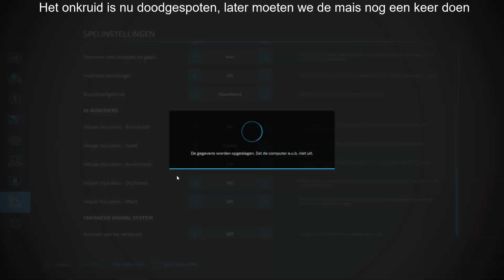NIEUWE TREKKER, ONKRUID Spuiten & DIEREN Verzorgen | Drentsevaart #51 | FS22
Bedankt voor het kijken naar de 51e aflevering van Drentsevaart.